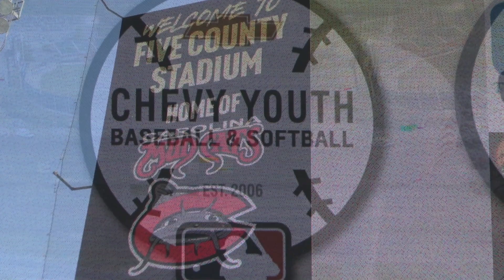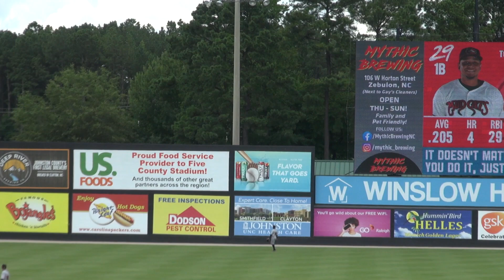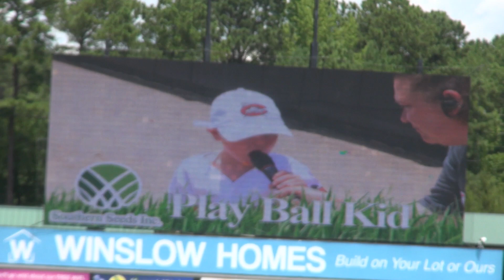MUDCATCH Past Meet Present April 2023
New haul of diamond fish include an Ohtani-like talent and a triple-digit pitcher